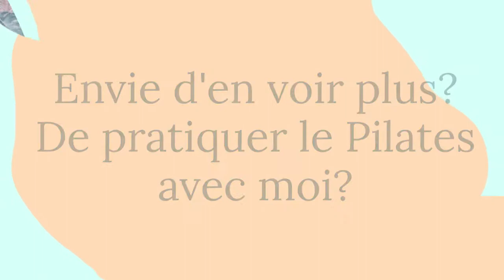Side Bend Pilates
Chers passionnés Pilates, voici un extrait d'une nouvelle vidéo Pilates de transition vers l' intermédiaire Pilates avec ici le Side Bend
Toutes nos vidéos sont construites avec progression pédagogique dans les différents niveaux. Exigence, passion, pédagogie toujours au rendez-vous
Vous voulez progresser, avec un tarif exceptionnel, sans aucun engagement alors inscrivez vous vite en cette période estivale propice à la pratique de l'activité physique
Pilatez où vous voulez quand vous voulez et progresser à votre rythme grâce à nos vidéos Pilates en ligne.
CRÉATEUR DU PROGRAMME REFERENCE PILATES, SUIVEZ NOS VIDEOS Pilates